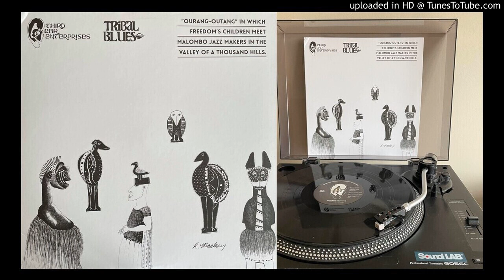Freedoms Children Malombo Jazz Makers - Ourang Outang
A mesmerising meshing of Prog Rock & Afro Jazz, South African style!
An absolute gem from the archives of 3rd Ear’s David Marks.
Recorded in 1971, initially conceived as Rock Opera by composer Ramsay MacKay, recorded by David Marks in preparation for 3rd Ear’s “Tribal Blues” concerts, August 1971.
50 years later, mastered from the original tape, with only 300 copies pressed
If you can still get you grubby mitts on this piece of true South African music history, do so! You won’t be disappointed!

Freedoms Children – Malombo Jazz Makers – “Ourang - Outang”. Released by Third Ear Enterprises via the Sharp Flat label, SF06, 2021.

Side 1:
Ourang - Outang
Messing About (Vermouth In The Moonlight)
Ourang - Outang Chant
If The Day Would Come
Excerpt From Music Of The Spirit

Side 2:
Working Out (Nothing Better Than The Truth)
Ourang - Outang II

Line up:
Ramsay MacKay - Bass, Vocals
Julian Bahula - Congas & Mbira
Brian Davidson - Vocals
Lucky Ranku - Guitar
Kenny Henson - Guitar
Colin Pratley - Drums
Abe Cindi - Sax & Clarinet

Publisher: 3rd Ear/R. MacKay